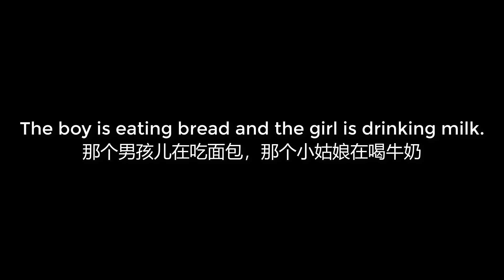00726 The boy is eating bread and the girl is drinking milk 那个男孩儿在吃面包，那个小姑娘在喝牛奶